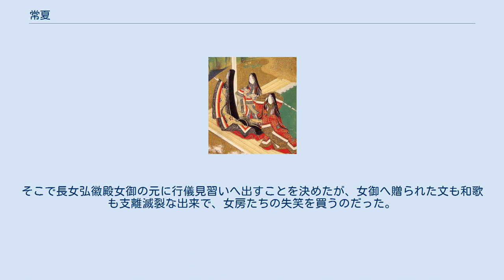常夏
源氏物語 」 源氏物語各帖のあらすじ 」 玉鬘十帖 」 常夏 「常夏」（とこなつ）は、『源氏物語』五十四帖の巻名のひとつ。
第26帖。
玉鬘十帖の第5帖。
巻名は光源氏と玉鬘が常夏の花（撫子）を詠んだ和歌「なでしこのとこなつかしき色を見ばもとの垣根を人や尋ねむ」に因む。
 光源氏36歳の夏の話。
 盛夏の六条院で、釣殿で涼んでいた源氏は夕霧を訪ねてきた内大臣家の子息たちに、最近新しく迎えられた落胤の姫君（近江の君）のことを尋ねる。
玉鬘を探していた内大臣だったが、代わりに見つかったという近江の君の芳しからぬ噂を源氏も知っており、夕霧と雲居の雁の仲を許さない不快も手伝って痛烈に皮肉った。
二人の不仲を聞いて、いつになったら実父に会えるのか思い悩む板ばさみの玉鬘に、和琴を教えながらますます惹かれる源氏だった。
 一方、源氏の皮肉を聞いた内大臣も激怒。
雲居の雁のところへ出向いたが、夏の暑い盛りに単を羽織ってうたた寝していた姿に「はしたない」と説教する。
またあまりに姫君らしくない近江の君の処遇に思い悩む。
そこで長女弘徽殿女御の元に行儀見習いへ出すことを決めたが、女御へ贈られた文も和歌も支離滅裂な出来で、女房たちの失笑を買うのだった。